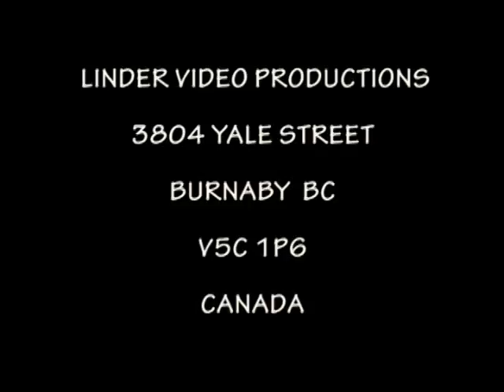JAN AMBROZ NEBUDEM NEBUDEM NA DEDINE BYVAT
Jan Ambroz sings in Liptovska Teplicka